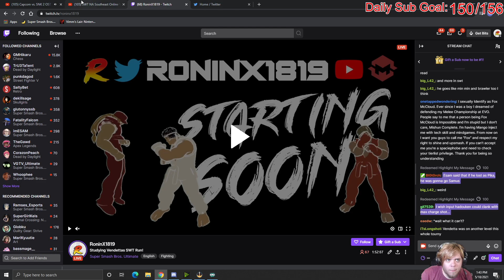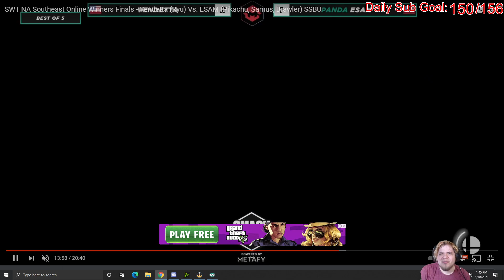SWT Vod Analysis: Vendetta Vs Esam WF!